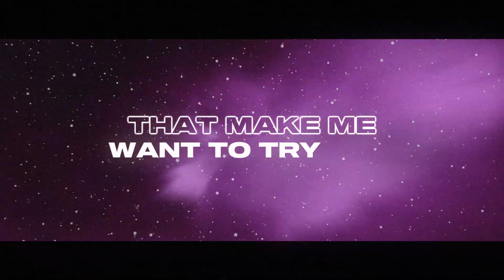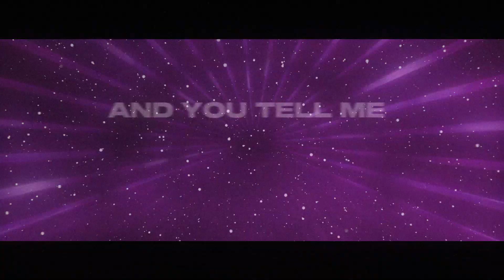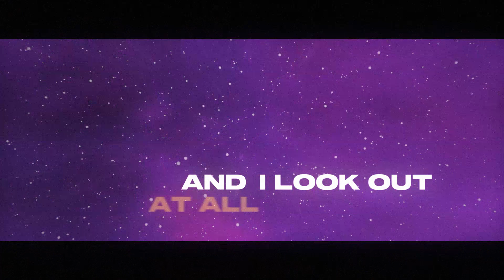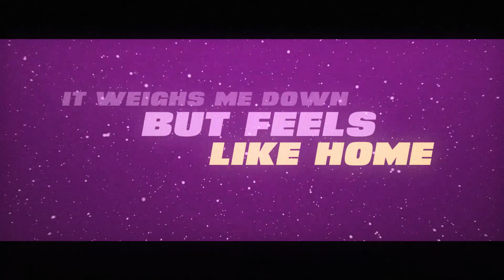Gravity by Sydney Storey - Lyric Video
Gravity by Sydney Storey
Listen now on Spotify, Apple Music, and Amazon Music
Follow for music updates @sydneystorey_xo on Instagram